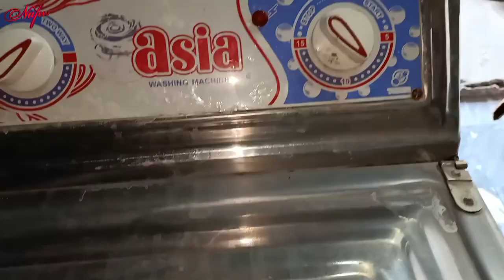Washing machine | Washing machine repair | VLOG | Nafees Life Beauty